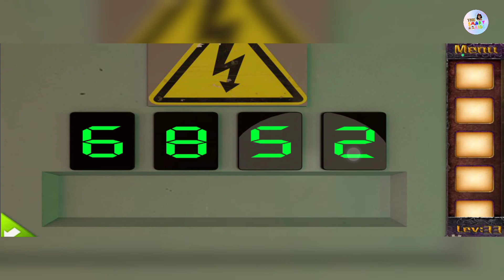Escape game 50 rooms Part 14 ||The smart kids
Hey everyone, it's Srishti Thapliyal from "The Smart Kids" channel, and I'm back with another exciting gaming video for you all! In today's episode, we're diving back into the captivating world of the escape game "50 Rooms." This is actually part 14
of our journey through this challenging and thrilling game.

Can you believe it's already been 14 days of non-stop gameplay? We've encountered some mind-boggling puzzles, unexpected twists, and heart-pounding moments. But fear not, because we're determined to conquer each and every room that comes our way!

Before we jump into the action, I want to take a moment to express my gratitude to each and every one of you. Your support, likes, comments, and shares truly mean the world to me.

Your feedback and engagement motivate me to keep exploring new games, solving tricky challenges, and sharing these experiences with all of you. So, without further ado, let's dive right into part 5 of the "50 Rooms" escape game! Get ready for more brain-twisting puzzles, heart-pounding suspense, and an overall fantastic gaming journey.

Thank you once again for being a part of "The Smart Kids" community. Let's make this gaming experience unforgettable together. Enjoy the video, and I'll catch you all on the flip side!